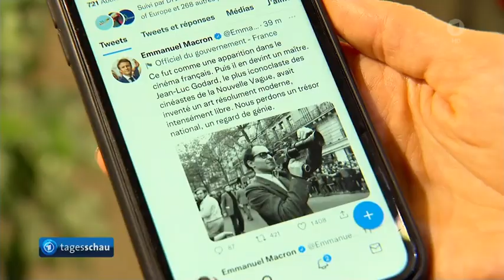Französisch-schweizerischer Filmemacher Jean-Luc Godard gestorben, Emmy-Awards: Verleihung in USA,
Französisch-schweizerischer Filmemacher Jean-Luc Godard gestorben, Verleihung der Emmy-Awards in den USA,